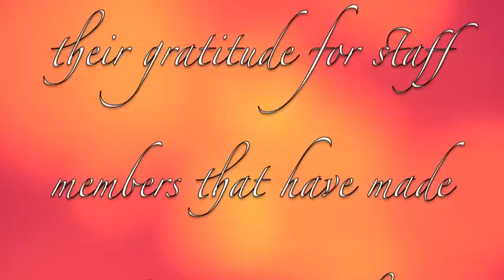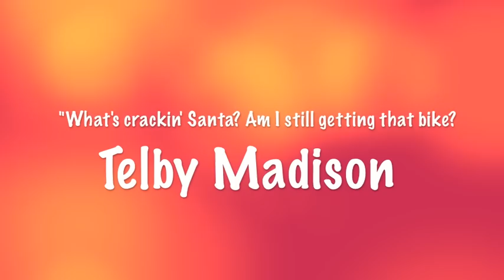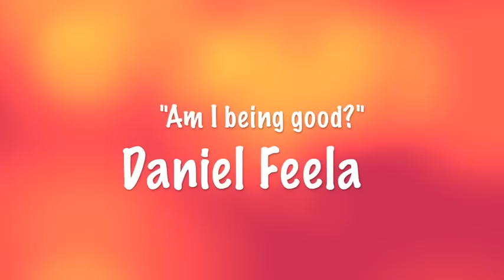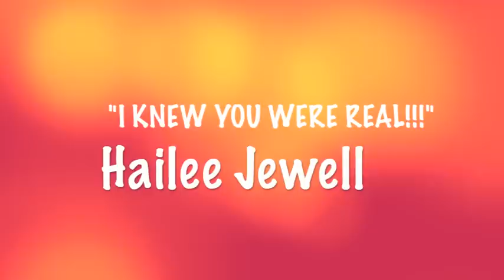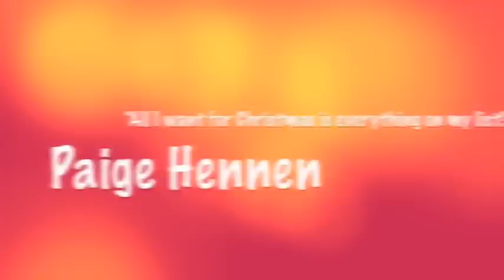Dragon Thank Yous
Student thank you messages to the staff at PCHS.